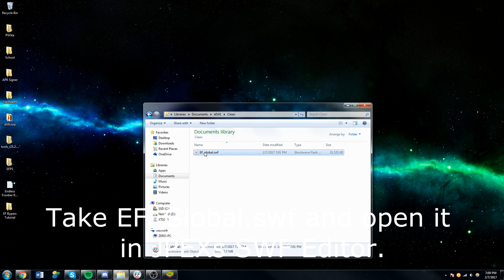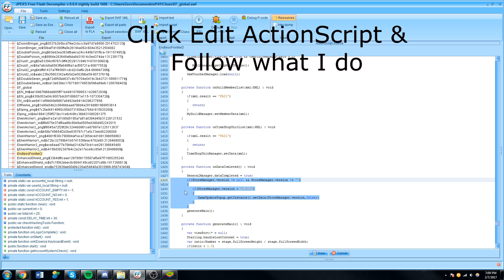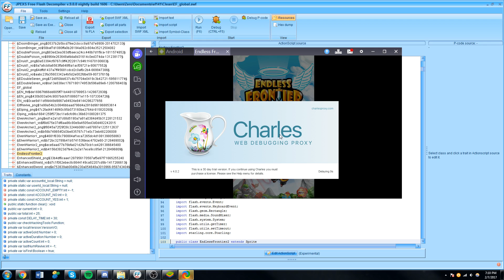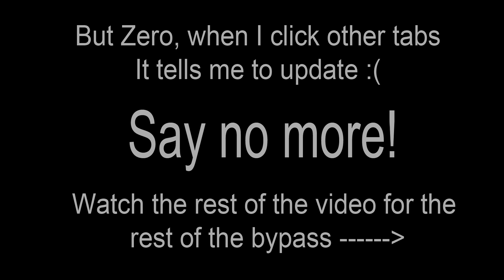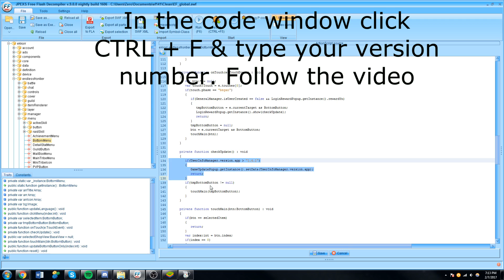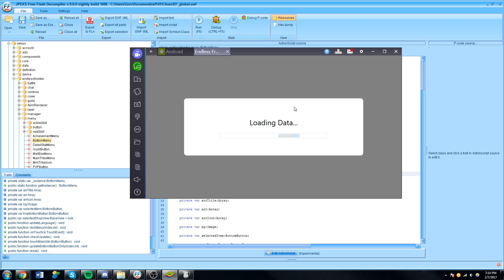[1.4.8]How to Bypass Endless Frontier Updates EASILY [Android/Root] [PART 1]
Sup guys,
So lately people have been using Charles & Fiddler to change variables to bypass updates on Endless Frontier so they can modify their game on older versions and play w/o updating. Today im gonna show you how!